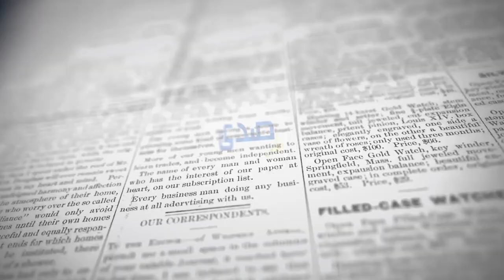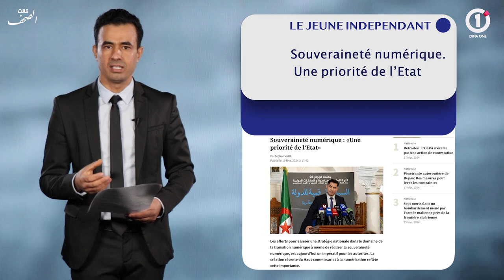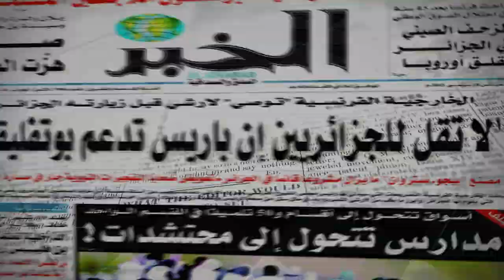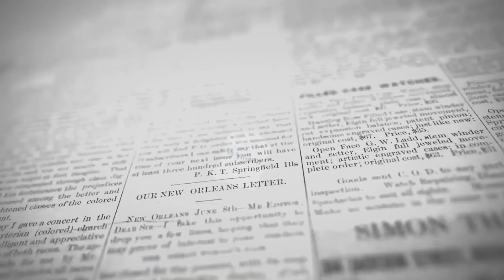'' قالت الصحف '' تتطرق الى مشروع القرار الجزائري في الامم المتحدة المتعلق بوقف اطلاق النار في غزة